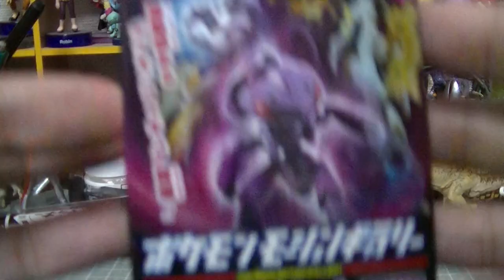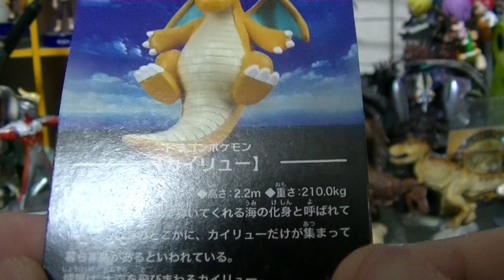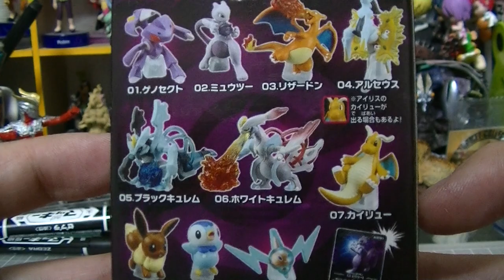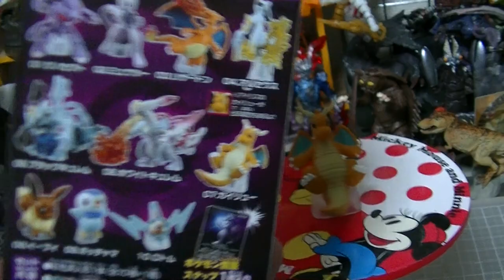ポケモン モーションギャラリー 「ミュウツーを狙え！」 PART1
ミュウツーとカイリューとリザードンがヤバ欲しい！！
ギャラドスもあれば・・・